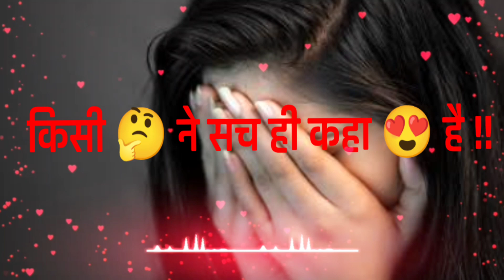Romantic Shayari for Sad Status: Failed Affairs, Loss, & More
🥀sad status 🥀sad shayari 🥀 whatsapp status 🥀 love shayari

keywords-
ad hindi song
ove mashup whatsapp status
Romantic status
Lovely status
New status
Awesome status
Second status
yrics whatsapp
Atitude status
Mood off whatsapp status
da
Dill toota status
status
Songs status
Hd whatsapp status
Ove estatus
Romantic status
Lovely status
Mashup status
mashup Wnatsapp status
e ninal Song status 2021
ninai stdus viuo
EW Song whatsapp status
hateann
statis vi
whatsann as Video,
heartbroken status,
very sad Wnatsapp Status,
Very sad hatsapp status video,
aa whatsapp video 2020,
ew Whstapp Stauts video 2020
New sad whatsapp video,
ew sad song, love Breakup whatsapp status,
sad whatsapp status VIaeo son9
heart touching whatsapp status video,
wnaisappP staus viueo sogu
sad whatsapp status,. heart touching whatsapp
wnaisapP
status,
Whatsann statis video
wnaa hatsapp status
thatsann vide eo
whatsapp status
30 second status
30 sec status video
best whatsapp status
new wnaIsapp status.
status video
#30 second
30 second sad status video emotional
whatsapp staus video
nai wnatsapp starus
vhatsapp status hindi
whatsapp hit status video
wnatsapp status viaeo
30 second love video
30 second sad video
30 second love video
Whatsapp status video
30s cute love whatsapp status
story deo
30 second whatsapP
Story viaeo
30 sec video story whatsapp status With lyrics
h app status video
n status videos
download whatsapp status download whatsapp status
/ideo for whatsapp status
status video 30 second
vhatsapp
WhatsApp status
30 seconds video,
Sad Status
Emotional Status
Love Status
patel youtube